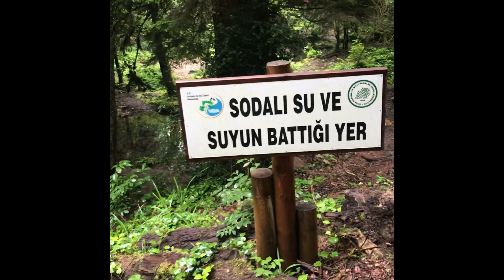DERELİ KUZALAN ŞELALESİ ✅TABİAT PARKI SODALI SU 🎄🎄🎄🎄🎄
Dereli şelale tabiat parkı mavi göl